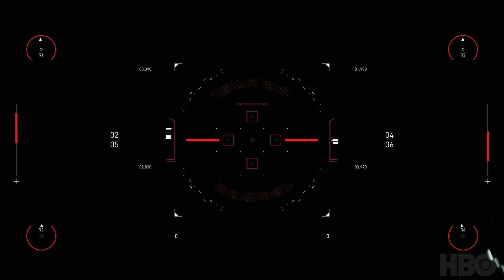Jacek Kopiec | Westworld Scoring Competition 2020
Here is my version of music for a short clip from Westworld series.
The only instrument used to produce this soundtrack is an accordion operated by myself :)